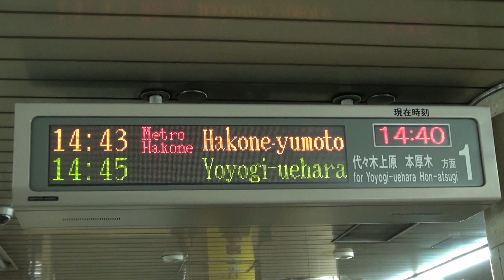小田急60000形 メトロはこね23号 北千住駅1番線到着